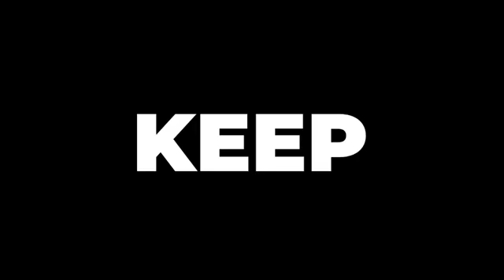ebook the power of positive thinking chapter 2 (5)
An international bestseller with over five million copies in print, The Power of Positive Thinking has helped men and women around the world to achieve fulfillment in their lives through Dr. Norman Vincent Peale’s powerful message of faith and inspiration.